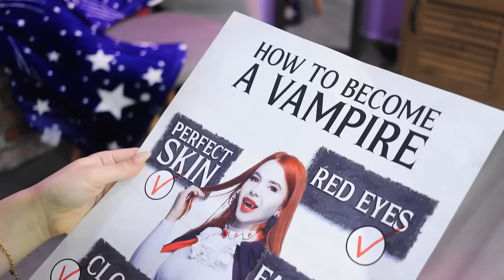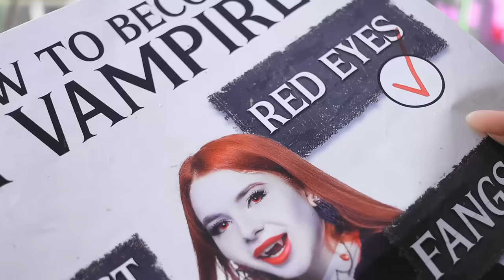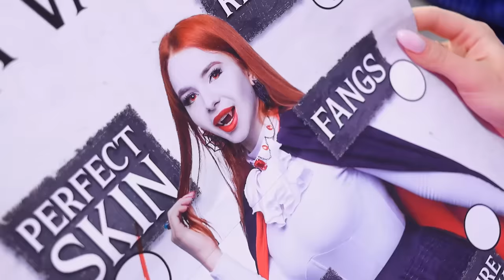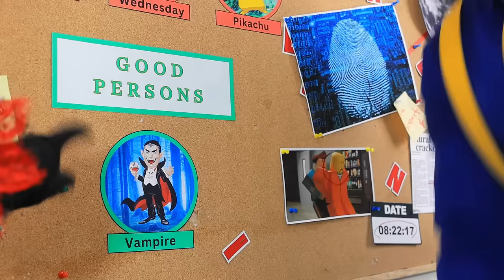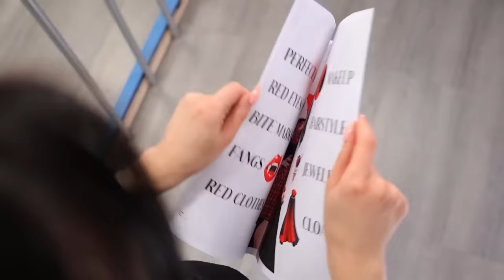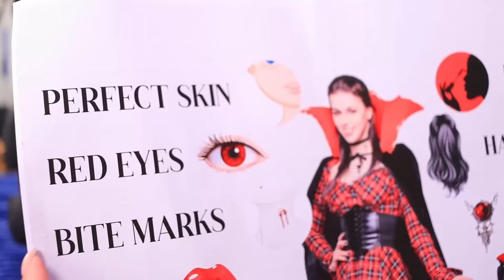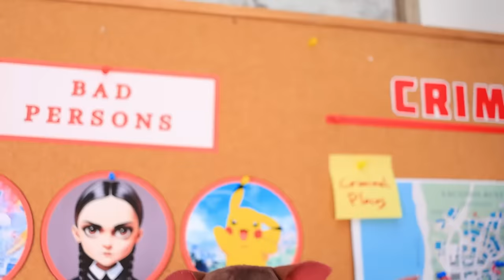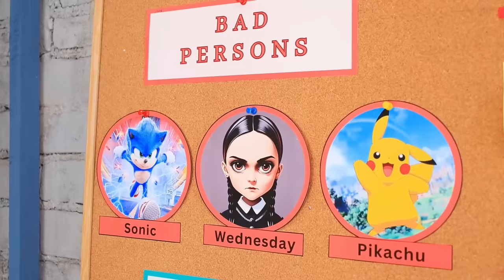From Wednesday Addams to Popular Vampire! Jail Makeover!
Rather, watch the fascinating story of how Wednesday Addams ended up in jail. Could she get free? And what does she have in common with vampires? You will find out all this in our new video!